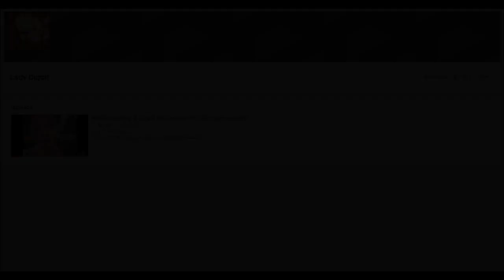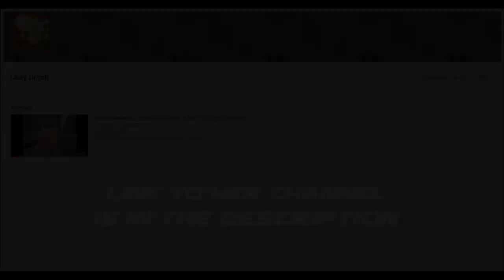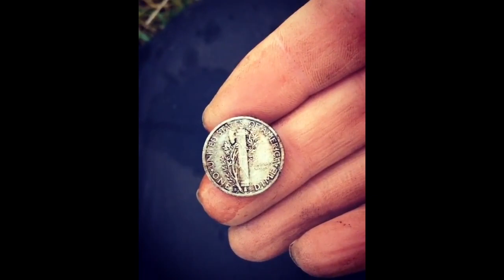Elizabeth Has Her Own Youtube Channel, Watch Her First Video Here & Subscribe!!!